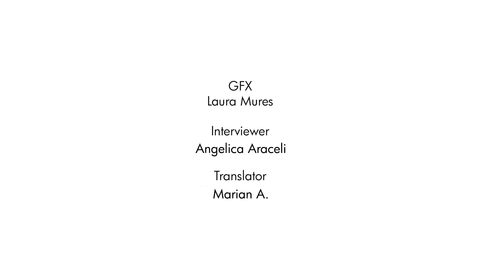Antonio Morales at ESFF 2017 with Marisa in the Woods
Edinburgh Spanish Film Festival, October 2017, Edinburgh 5h - 14th at Filmhouse, Glasgow 24th - 26th at Glasgow Film Theatre and Stirling 19th and 31st at Macrobert Arts Centre t - Music by Elsa Bhör "Pero Mira!"